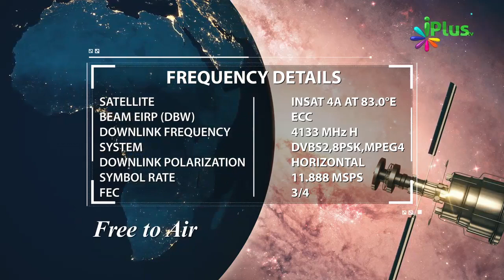Mehandi Se Sir Dard Ka Ilaj Tibbe Nabawi saw Me By Dr. Yasir Arafath - iPlus TV